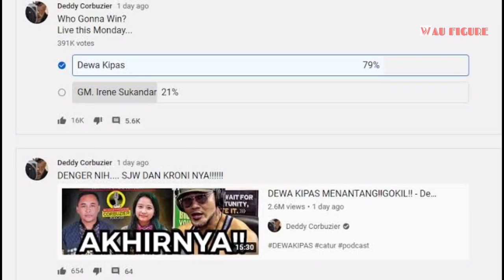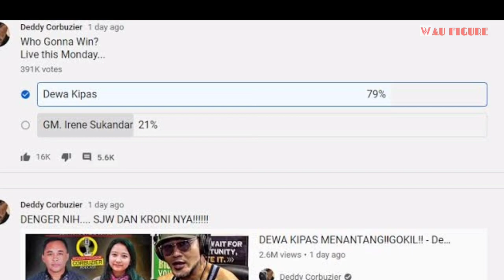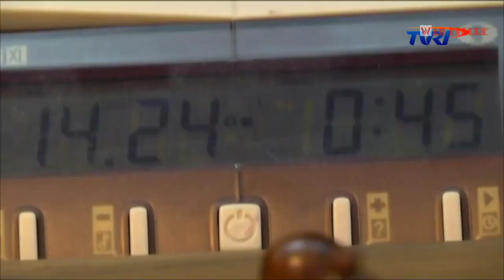Catur Sedang Viral, Kenali 5 Pemain Catur Terbaik Indonesia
Kenali 5 Pemain Catur Terbaik Indonesia

Catur (bahasa Inggris: chess) adalah permainan papan strategi dua orang yang dimainkan pada sebuah papan kotak-kotak yang terdiri dari 64 kotak, yang disusun dalam petak 8×8, yang terbagi sama rata (masing-masing 32 kotak) dalam kelompok warna putih dan hitam. Permainan ini dimainkan oleh jutaan orang di seluruh dunia.